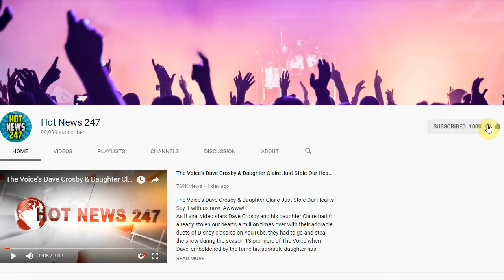Cops Forced To Return $20,000 In Cash After Illegally Taking It From A Stripper During...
The Miami-Dade Police Department was ordered to return nearly $20,000 in cash taken from a stripper during an illegal search of her husband’s vehicle.